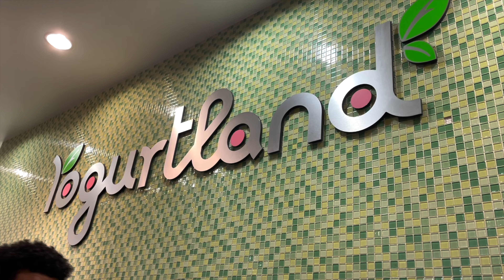Life in LA | finally got out the house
Sermon:
CHOSEN PT. 2 // SUNDAY SERVICE // DR. LOVY L. ELIAS